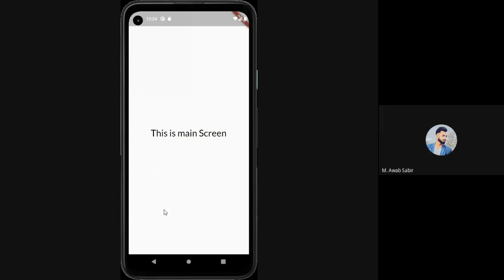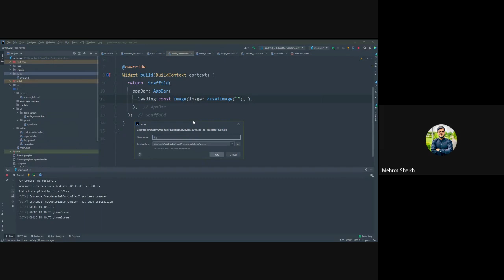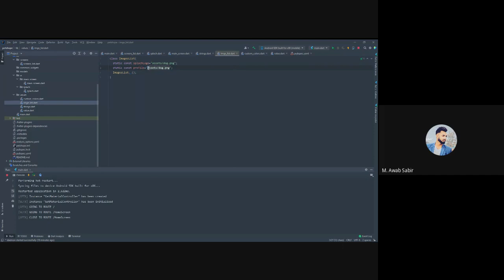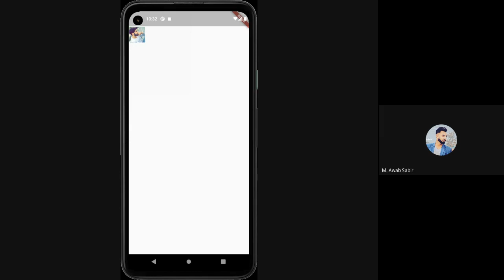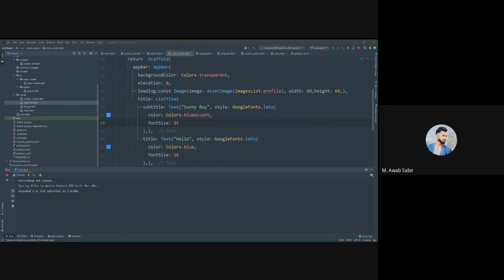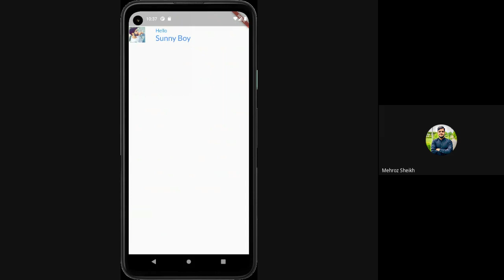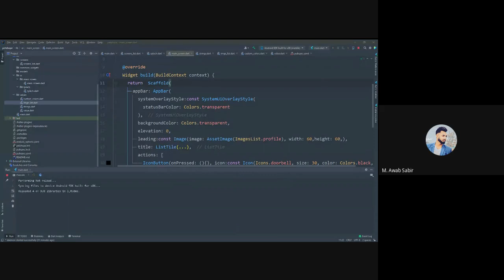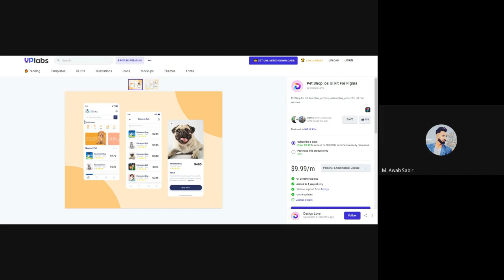Flutter learning 9 Appbar & Status bar styling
Flutter learning 9 Appbar & Status bar styling. How to change color and make transparent.